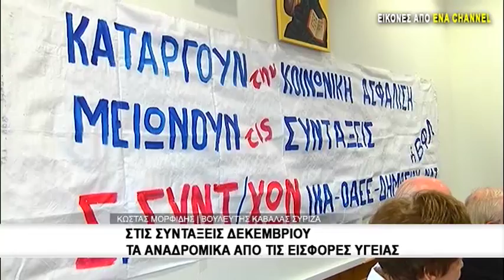Στις συντάξεις Δεκεμβρίου τα αναδρομικά απο τις εισφορές υγείας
Το αργότερο Παρασκευή 1η Δεκεμβρίου θα πιστωθούν στους λογαριασμούς οι επιστροφές των εισφορών υγείας. Ποιοι τυχεροί θα λάβουν άνω των 180 ευρώ. Χωρίς αίτηση ή εμπλοκή του συνταξιούχου η επιστροφή.Με τη σύνταξη Δεκεμβρίου που θα καταβληθεί την Τρίτη 29 Νοεμβρίου για τους συνταξιούχους Δημοσίου, ΙΚΑ και ΝΑΤ και την Παρασκευή 1η Δεκεμβρίου για τους συνταξιούχους ΟΑΕΕ και ΟΓΑ, θα πιστωθεί η εφάπαξ επιστροφή των διαφορών στις εισφορές υγείας 4,5 ετών.